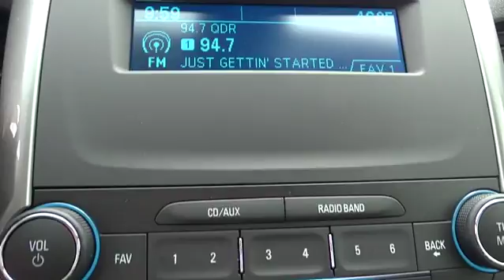2015 Chevrolet Malibu Durham, Chapel Hill, Raleigh, Cary, Apex, NC 217104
2015 Chevrolet Malibu
2015 Chevrolet Malibu 4dr Sdn LS w/1LS - Stock#: 217104 - VIN#: 1G11B5SL8FF217104

409 S Roxboro St.

LS trim, CHAMPAGNE SILVER METALLIC exterior and JET BLACK / TITANIUM interior. EPA 36 MPG Hwy/25 MPG City! Overhead Airbag, Onboard Communications System, Alloy Wheels, ENGINE, ECOTEC 2.5L DOHC 4-CYLINDER D... PROTECTION PACKAGE AND MORE! KEY FEATURES INCLUDE: Onboard Communications System, Aluminum Wheels Remote Trunk Release, Keyless Entry, Steering Wheel Controls, Electronic Stability Control, Alarm. OPTION PACKAGES: REAR PARKING ASSIST, PROTECTION PACKAGE: includes (B34) front and rear carpeted floor mats, (AP9) cargo convenience net and (B83) body-color bodyside moldings, AUDIO SYSTEM, AM/FM STEREO WITH CD PLAYER AND MP3 PLAYBACK CAPABILITY (STD), TRANSMISSION, 6-SPEED AUTOMATIC, ELECTRONICALLY-CONTROLLED with overdrive (STD), PREFERRED EQUIPMENT GROUP includes Standard Equipment, ENGINE, ECOTEC 2.5L DOHC 4-CYLINDER DI with Variable Valve Timing (VVT) and intake Variable Valve Lift (iVVL) and NEW auto stop/start (196 hp [146.2 kW] @ 6300 rpm, 191 lb-ft of torque [257.9 N-m] 4400 rpm) (STD). LS with CHAMPAGNE SILVER METALLIC exterior and JET BLACK / TITANIUM interior features a 4 Cylinder Engine with 196 HP at 6300 RPM*. VEHICLE REVIEWS: Road and wind noise are things you're only distantly aware of in the Malibu's cabin. Chevy set out to make this Malibu the quietest one yet, and they nailed it. The suspension is a win as well, expertly soaking up bumps while preserving the driver's sense of control. -Edmunds.com. Great Gas Mileage: 36 MPG Hwy. OUR OFFERINGS: This dealership is a member of the Hendrick Automotive Group Horsepower calculations based on trim engine configuration. Fuel economy calculations based on original manufacturer data for trim engine configuration. Please confirm the accuracy of the included equipment by calling us prior to purchase.